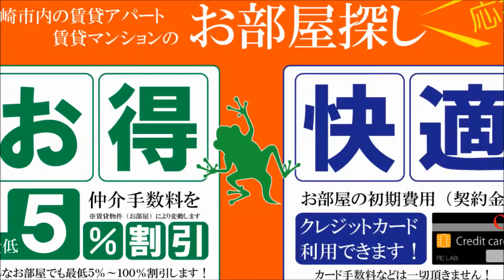セゾン静 宮崎市本郷北方2ＬＤＫ賃貸物件 カウンターキッチン【不動産のリーラボ】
宮崎市本郷北方2ＬＤＫ賃貸物件。セゾン静空室情報≫≫
カウンターキッチンタイプで内装綺麗。